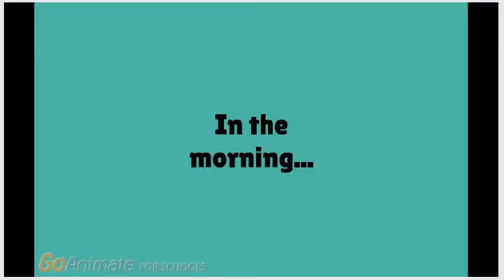PC Guy has a Slumber Party/ Grounded (Last PC Guy video)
PC Guy goes through his last trouble-making misadventure. Excuse the slow parts due to the amount of objects thus almost giving my computer a stroke.